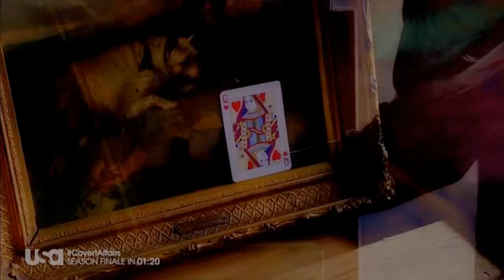are you with me now? | neal & peter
the best part about this show for me was this friendship - strong, warm and unbreakable